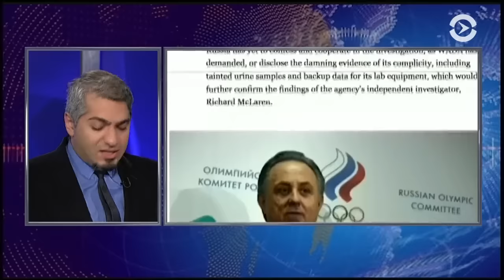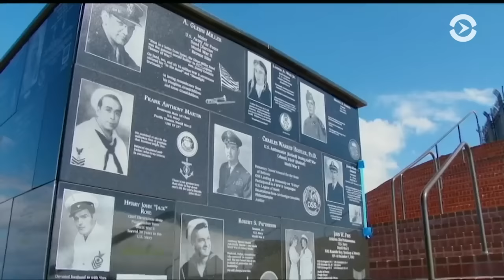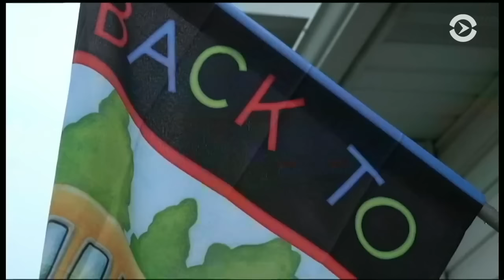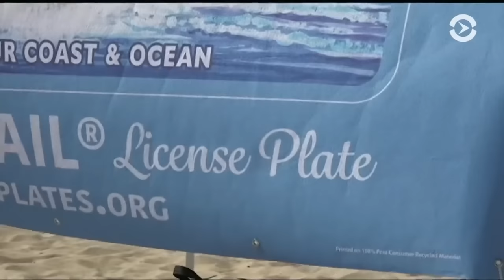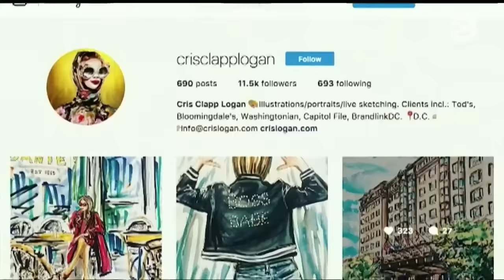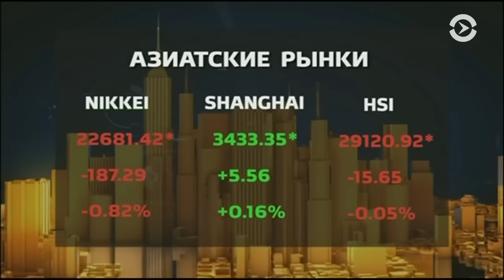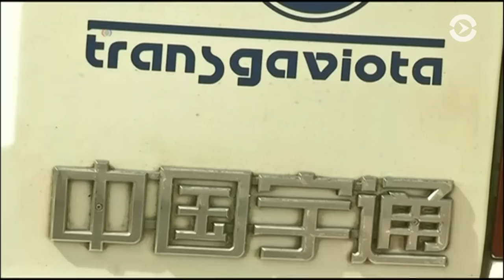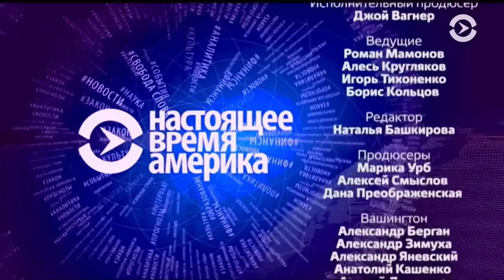Рукопожатие Трамп-Путин и День ветеранов в США | АМЕРИКА | 10.11.17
Пока ограничились рукопожатием. Трамп и Путин встретились на полях саммита АТЭС // Международный Олимпийский комитет лишает россиян медалей за Игры в Сочи и дисквалифирует атлетов // День ветеранов в США. Как в Америке отдают почести бывшим военным и участникам вооруженных конфликтов